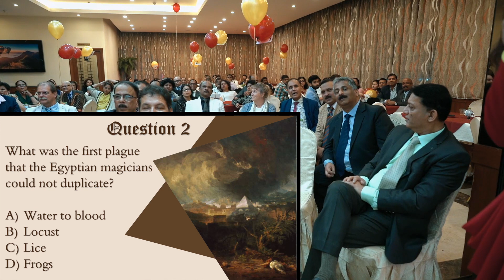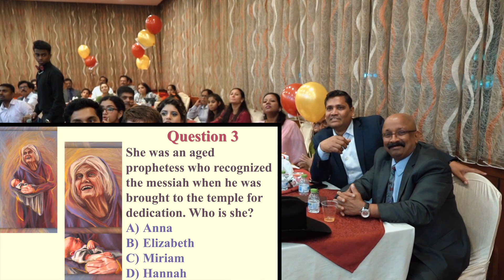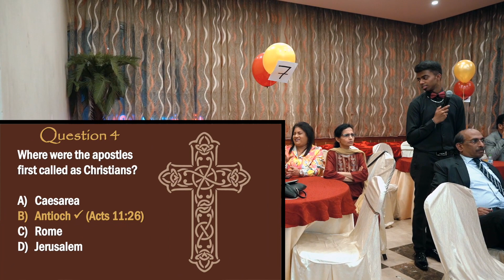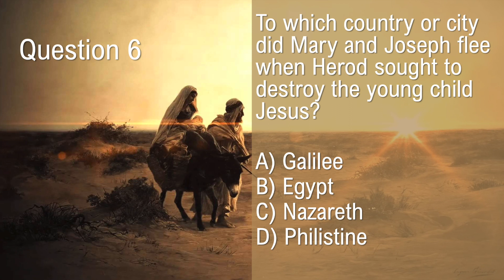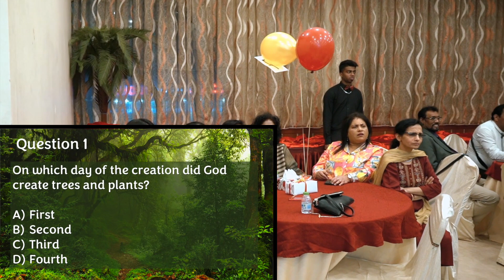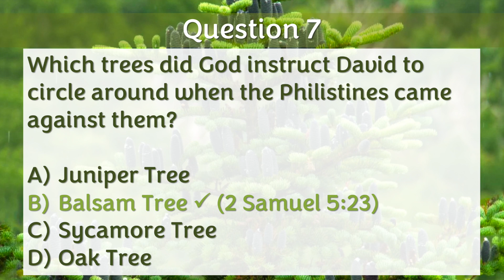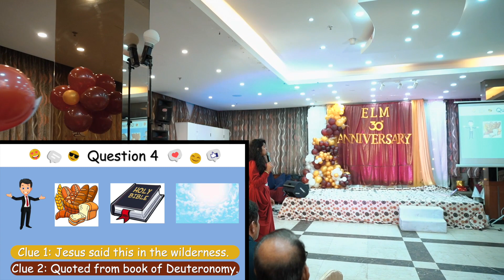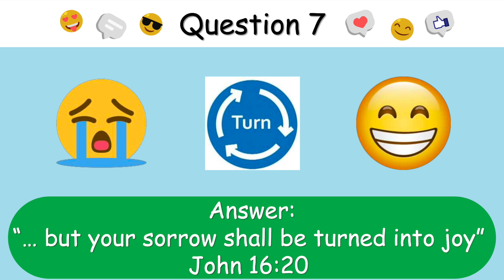ELM’s 30th Anniversary - Part 3 - Saturday, 22nd April 2023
We Are - UNITED In Christ's Love, Born Again for greater works for the Kingdom of God, United to follow Jesus Christ.

Love God, Love One Another

FOUNDER:
Pastor Vincent L. Rajendra, is the Founder and Pastor of Everlasting Life Ministry (ELM) which is a Full Gospel Church located in Kuwait and Bangalore, India. ELM was established with the faithful prayers and support of ELM members who are also cofounders and co-workers in preaching the Gospel of Jesus Christ.

Pastor Vincent has dedicated his life to Preach the Gospel, Serve God and His people.

CHURCH VISION:
To fulfill the commission of Jesus Christ according to Matthew 28:19-20 and in Mark16:15-19 in building up an Apostolic Center to equip people in reaching the Un-reached and Touching the Un-touched by Preaching the Gospel of Salvation showing the Love of Jesus Christ, our Saviour.

Come and join us as we praise and worship God together. We hope you will be blessed and find yourself a family and a home with us.